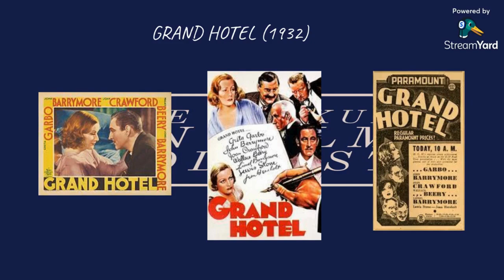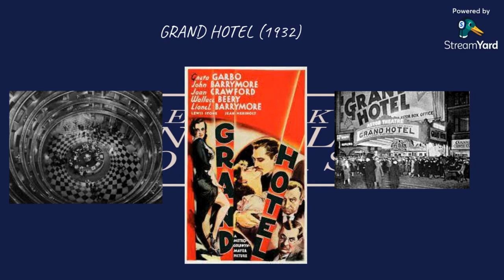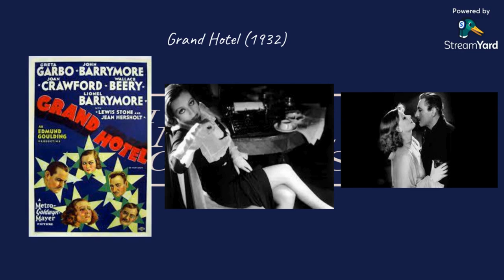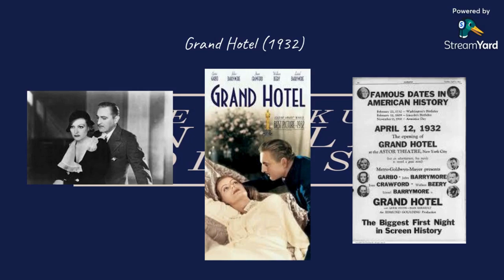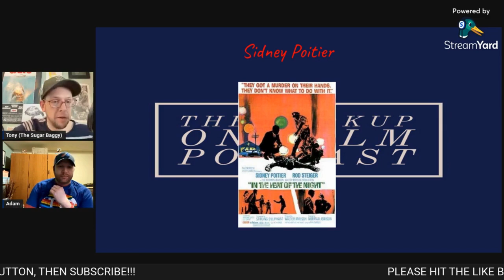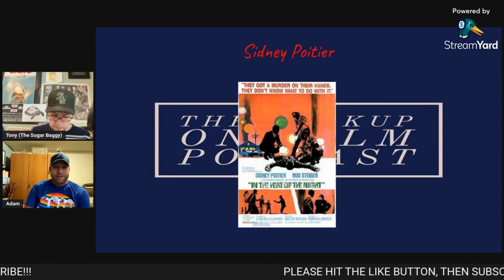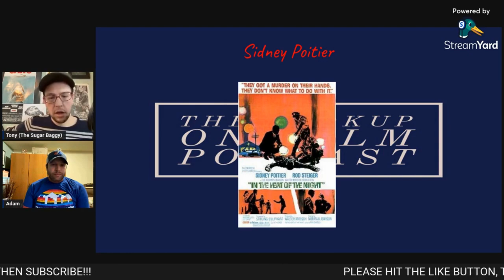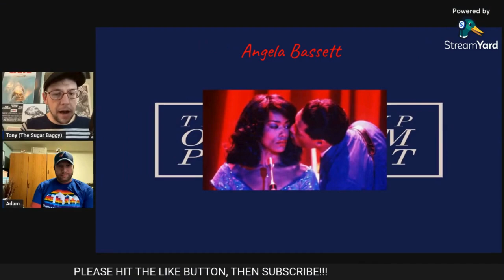At The Show Presents V.H.S (Viewing Hollywood Stories)#18: Grand Hotel and In The Heat Of The Night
On V.H.S today, we dig into the vault for a past conversation with our friend of the show Adam on the films Grand Hotel and In The Heat Of The Night.  We also take a look at some great performances by Forest Whitaker and Laurence Fishburne.  We love looking deeper into movies that sometimes get forgotten.